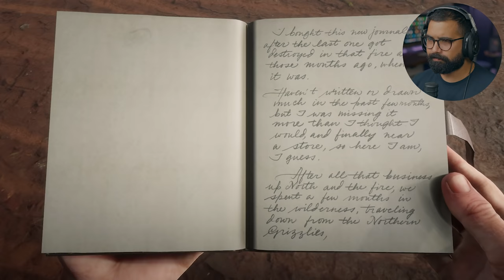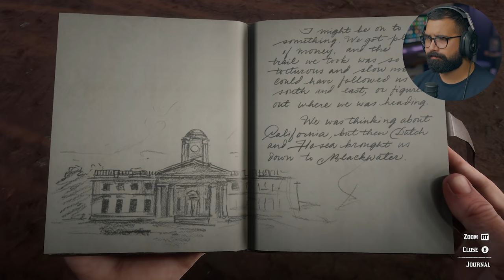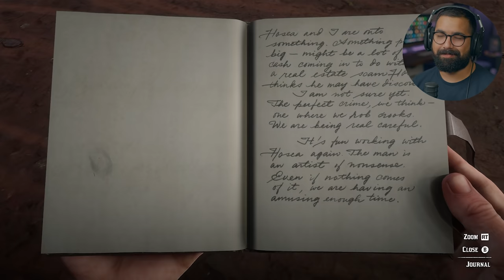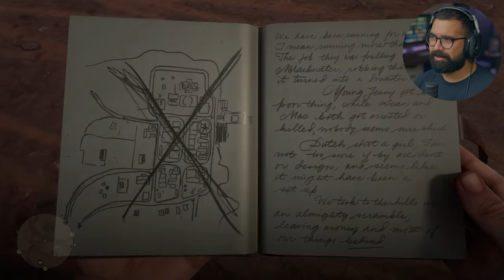Bank Robbery | Red Dead Redemption 2 - Part 10 (PC)